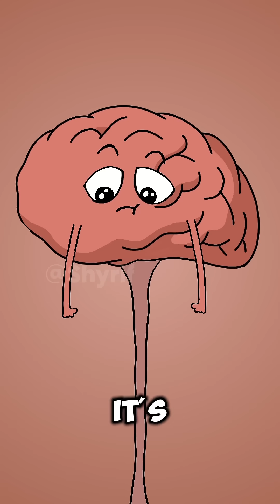Don’t Sleep After Meals — Here’s Why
When you lie down right after eating, your stomach slows its digestion and starts producing small amounts of hydrogen sulfide—the same gas that smells like rotten eggs. Over time, this can cause bloating, acid reflux, and those unpleasant burps. It’s always better to let your stomach digest a bit before you rest.